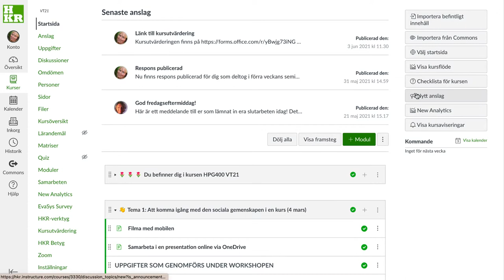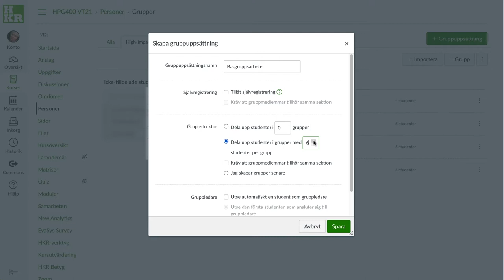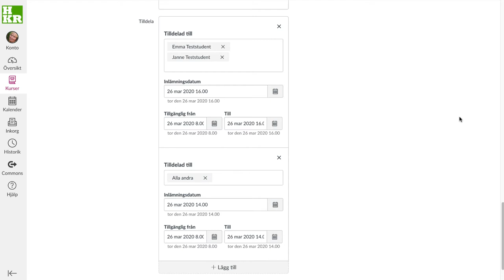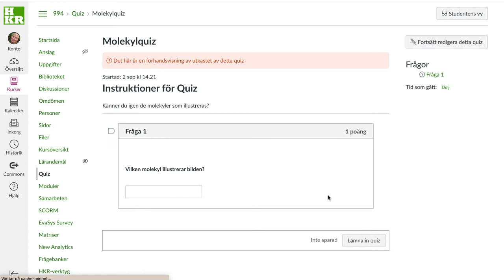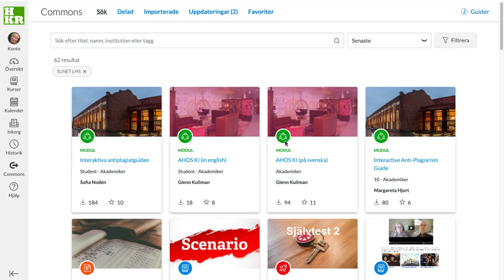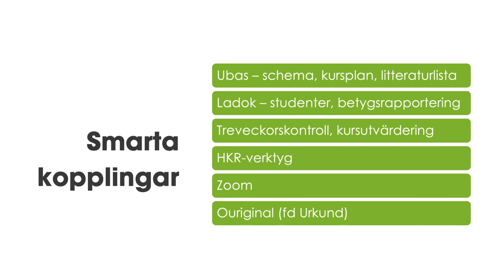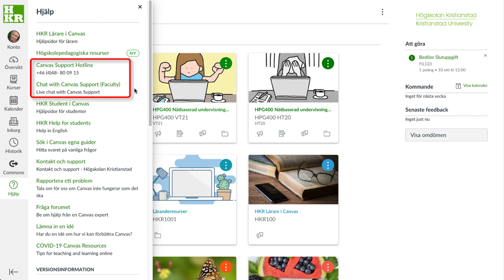Canvas för nyanställda och nyfikna på HKR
Filmen ger en översikt över användbara funktioner på lärplattformen Canvas. I denna utökade version visas även lokala anpassningar på Högskolan Kristianstad.